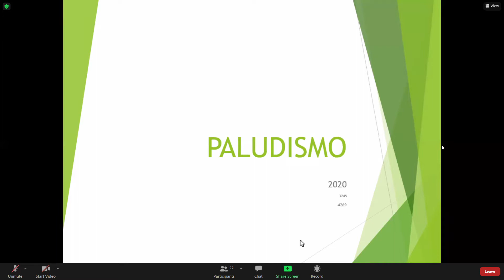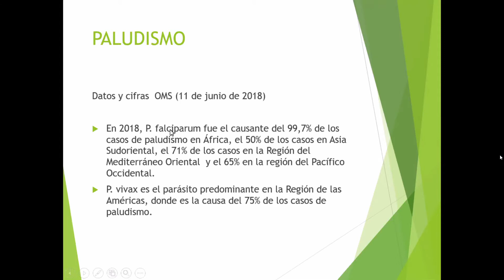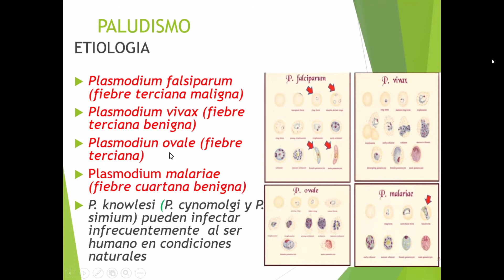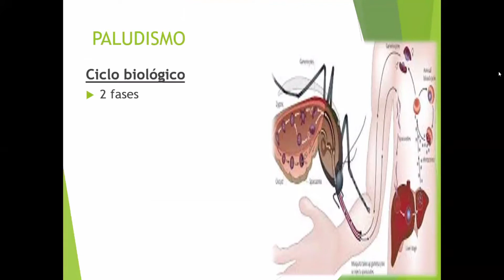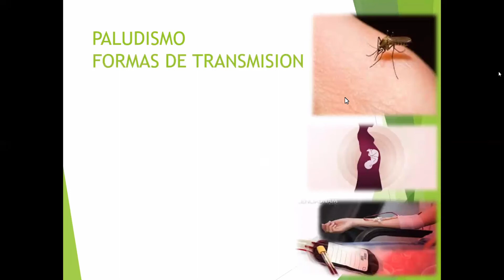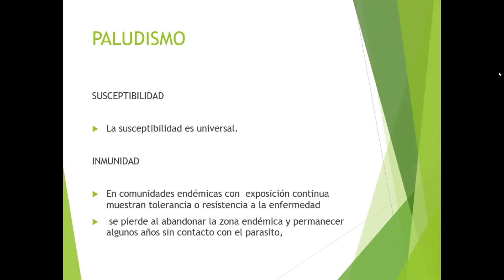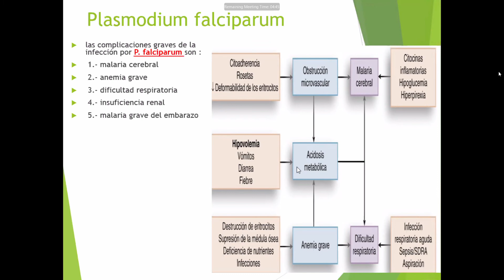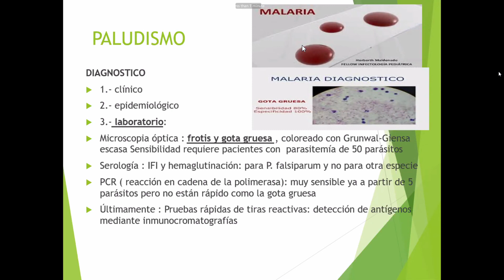INFECTOLOGIA 21 10 20 1ra parte